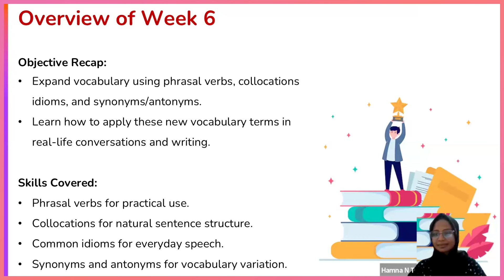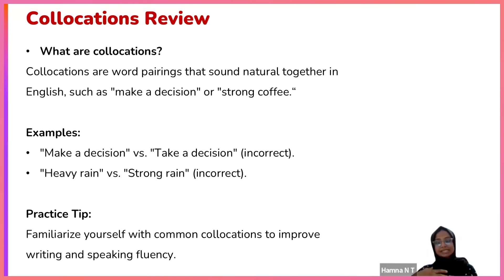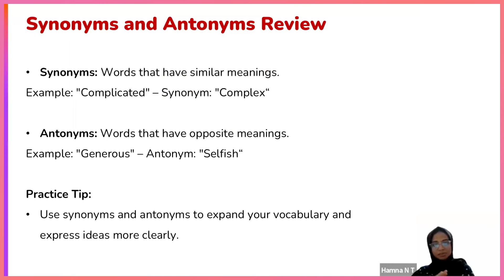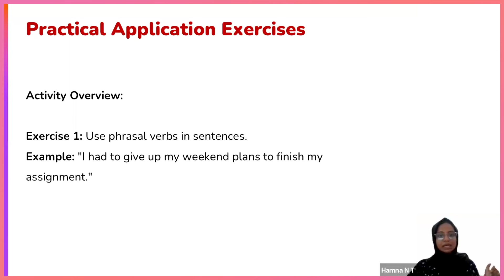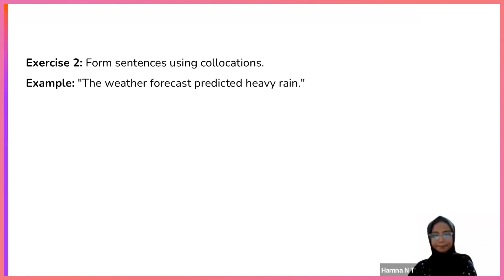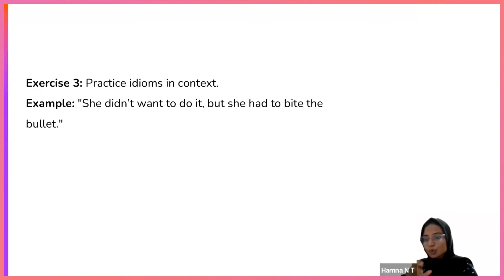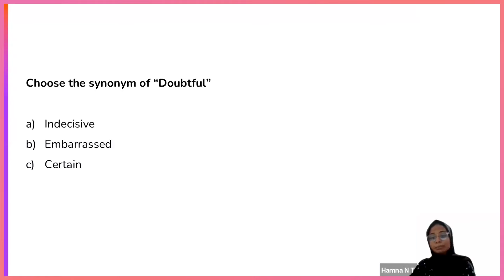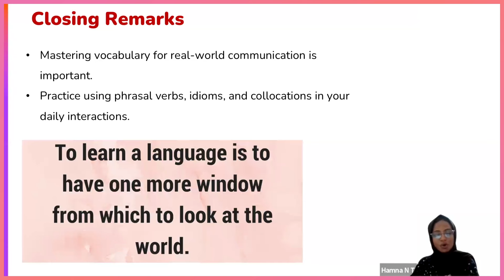Session 06 I Master Everyday English Vocabulary I English Enrichment Program I EEP 2.0 I